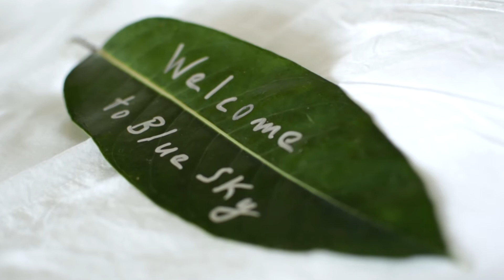blue sky b&b | oranjezicht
Blue Sky B&B is located at the very peak of the mothercity, overlooking the entire bay area on a clear day and a sea of clouds when overcast. The unique style of art and homely catering style shows tourists from all over the world just how hospitable the Cape can be, offering a variety of 5 rooms and a pool with an amazing view, Blue Sky is the place for any visitor to find a home for their African holiday!

Follow the team as we speak to owner Andreas Strutzberg about this piece of heaven he has been running for the past 20 years.